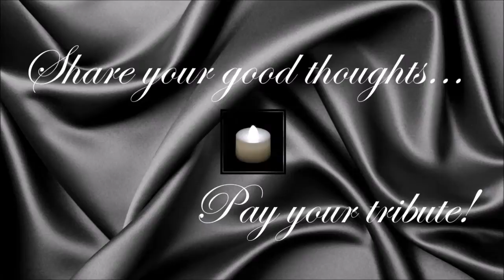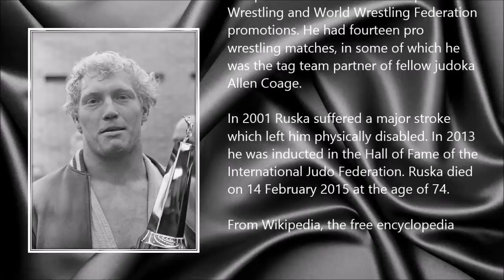Wim Ruska ● A Simple Tribute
Willem Ruska (29 August 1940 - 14 February 2015)